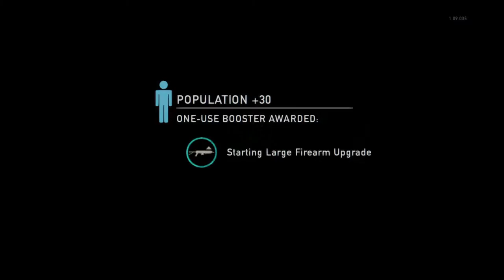Subs Loadout + Upload Time Change - The Last of Us Multiplayer!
Hey, I am changing my Upload Time to 20 hours from Latest Upload.
Also, I want to see YOUR Badass Loadouts.

Loadout: 9mm, Semi Auto Rifle, Damage Marker, Hawk Eye 2, and The Military Sniper (MC).

Endure & Survive, BRANATION!!